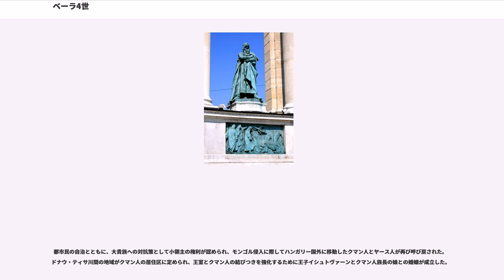ベーラ4世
ベーラ4世（ハンガリー語：IV Béla、1206年11月29日 - 1270年5月3日）は、ハンガリー王国アールパード朝の国王（在位：1235年 - 1270年）。祖父ベーラ3世に倣った王権の強化と、1241年のモンゴル軍の侵入によって荒廃したハンガリーの復興事業により、ハンガリー王の中でも有名な人物の一人である。

1206年11月29日に、ハンガリー王アンドラーシュ2世とゲルトルードの長子として生まれる。ローマ教皇インノケンティウス3世の希望により、ベーラ4世の誕生前にハンガリー王国の聖職者たちは彼をハンガリー王位の後継者として承認する宣言を行った。

1213年9月28日に母ゲルトルードが敵対的な貴族によって殺害された時、おそらくベーラもその場に居合わせていた。アンドラーシュ2世はゲルトルードを殺害した一団の首謀者のみを罰して他の貴族を許し、ベーラは父に対する反感を抱いた。

1214年初頭にブルガリア皇帝ボリルの娘と結婚し、結婚から間も無くハンガリーの若王として戴冠される。1217年8月、アンドラーシュが第5回十字軍に参加するため中東に発った時、ベーラは母方のおじであるカロチャ大司教ベルトルトに連れられてシュタイアーに滞在し、翌年中東から戻ったアンドラーシュに続いてハンガリーに帰国した。

1220年にベーラはアンドラーシュからスラヴォニアの統治を委ねられた。同年にニカイア帝国皇帝テオドロス1世の娘マリア・ラスカリナと結婚するが、1222年に2人の縁談を取りまとめたアンドラーシュからマリアと離婚するように説得される。しかしながら教皇ホノリウス3世は2人の離婚を無効とし、マリアを連れ戻したベーラは父の怒りを避けるためにオーストリアに移動した。結局アンドラーシュは折れてベーラを許し、ベーラはスラヴォニア以外にダルマチア、クロアチアの統治も委任された。

1226年にベーラはトランシルヴァニアの統治を任され、ドミニコ会修道士によるドニエストル川流域の西に居住するクマン人への布教を支援した。布教の結果、クマン人の部族長の中に洗礼を受けてベーラの支配を受け入れた者も現れる。

1234年にアンドラーシュが30歳年下のを妻に迎えると、ベーラとアンドラーシュの関係はより悪化する。1235年9月21日にアンドラーシュが没した後ベーラはハンガリー王位を継ぎ、10月14日にセーケシュフェヘールヴァールでエステルゴム大司教ロベルトから戴冠を受けた。即位直後に若い継母と父の側近を告発し、彼らの逮捕を命じた。

ハンガリー王に即位した直後のベーラは、王権の回復と維持を試みた。貴族に土地と特権を付与したアンドラーシュの政策とは逆に、ハンガリーで施行されていた城単位の県制度と王領の復帰を試みた。教皇の認可を得て、アンドラーシュが治世の初期に貴族に付与した王領の回収を行い、それまでは一般的ではなかった文書の使用を義務付けた。また、王室顧問会議場から貴族たちの椅子を運び出して焼却し、出席者に国王への敬意を強く求める。この領地の回収を初めとする強硬な政策に、貴族たちは不満を抱く。さらに都市の地位を高めるため、1237年にセーケシュフェヘールヴァールに関税免許、判事の選出権などの特権を付与した。次いでペシュト、エステルゴム、ナジソンバト、シェルメツバーニャ、ニトラなどの領内の主要な都市にも、新たに特権を付与した。

時代を遡り、1235年にドミニコ会の修道士は、東方に住むハンガリー語を話す民族を探す旅に出ていた。1239年にユリアヌスは帰国し、バシキリア（ヴォルガ河]）で出会ったマジャール人から伝え聞いた東方のモンゴル帝国がヨーロッパ遠征を計画している情報をもたらした。そして、ガリツィアに駐屯するモンゴル軍の総司令官バトゥから、降伏を促す書簡が送られる。同年にベーラは族長クタン（ケテニュ）が率いる40,000戸のクマン人を受け入れ、彼らに居住地を与えて大貴族とモンゴルの侵入に対抗する戦力に加えようと試みた。しかし、遊牧民であるクマン人の生活様式は定住生活を営むハンガリー人と相容れず、両者の対立は深刻化する。1240年にクタンを初めとするクマン人の首領とハンガリーの貴族・僧侶を会議に召集し、クマン人の居住区の割り当てと首領たちの洗礼が決定されたが、なおもハンガリー国民が抱くクマン人と彼らを受け入れたベーラに対する憎悪は収まらなかった。

モンゴルの侵入に備え、1239年末にカルパティア山脈峡谷部に木の城...